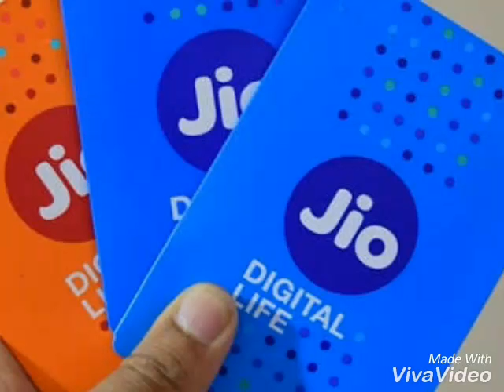Again JIO ka dhamaka !!! Free internet..technical news